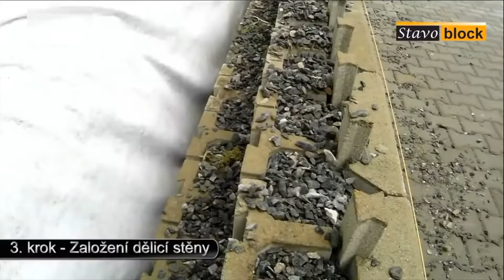World Modern Machines Continuous Manufacturing Processes|Amazing Construction Tools | Biggest Heavy